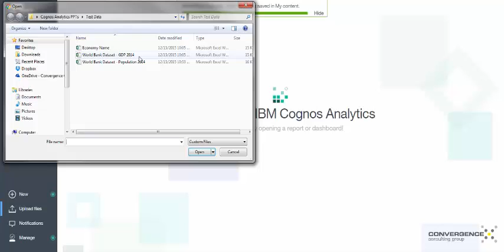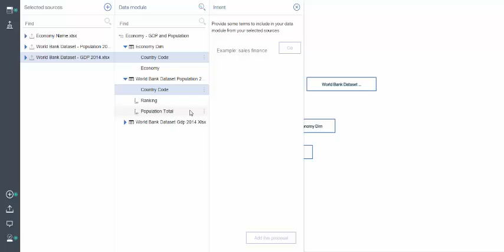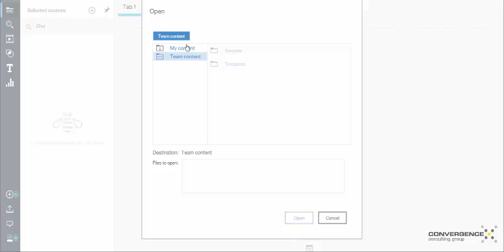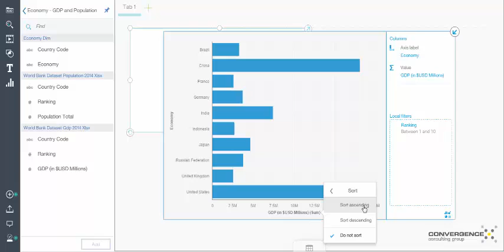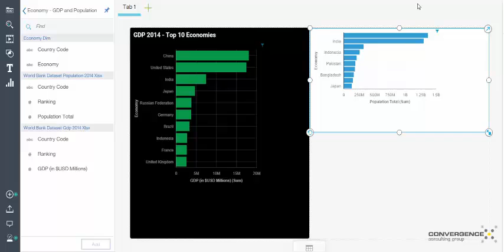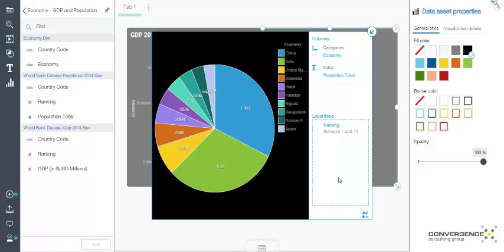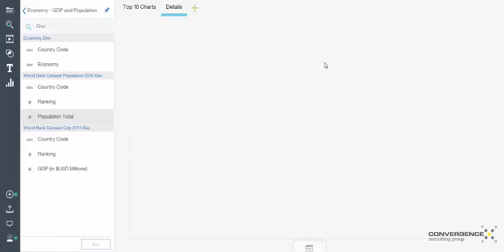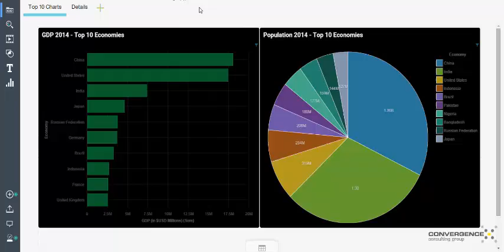IBM Cognos Analytics Demo: Model and Dashboard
Here is a first look at IBM's redesigned flagship  business intelligence solution, Cognos Analytics. Watch as Scott Fairbanks effortlessly creates a dashboard in just a few minutes using Cognos Analytics new intuitive interface.